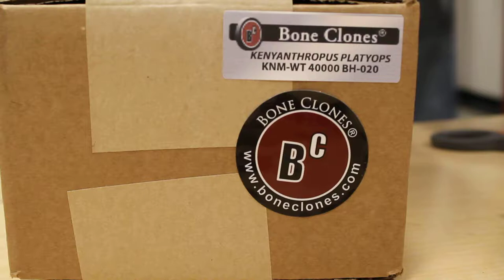Unboxing a Kenyanthropus Platyops Skull Replica!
We just got our 10 replicas of iconic early hominid skulls! Not only will they soon be on display to educate the public about human evolution, but most semesters, they'll be removed for undergraduate labs, where our students will learn how to take detailed, professional measurements, in order to learn about what these ancient hominids were like!

In this video, we unbox a unbox a Kenyanthropus platyops skull replica!